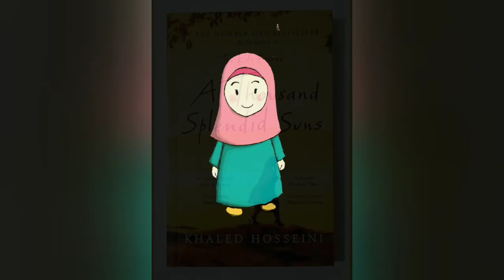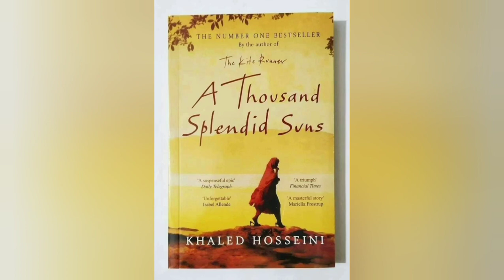A thousand splendid suns SUMMARY IN HINDI || Khaled Hosseini || Part 1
Hello! I'm Siya and I'm the voice you hear when you watch my videos
I love reading books and recently started making summary videos so that people who don't have that much time to read a full book can watch my videos and enjoy..

And please don't forget to give a feedback so that i can improve.